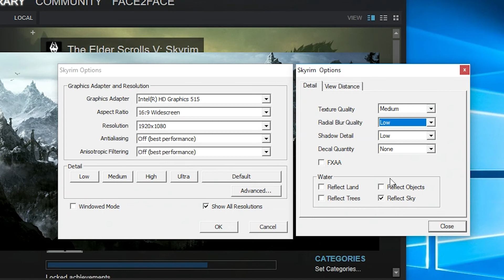Intel Compute Stick (Core m3) Gaming: SKYRIM - 1080p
Intel Compute Stick Core m3-6Y30 - STK2M3W64CC

Core m3-6Y30 2 Core - 2/4T - 900MHz - 2.2 GHz
4GB LPDDR3 - 1866MHz
Intel HD Graphics 515 - 24EUs - 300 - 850 MHz
64GB Kingston eMMC 5.0 Storage

Latest drivers and BIOS installed

Game play recorded with External video recorder, so no FPS loss.

Monitoring OSD provided by: MSI Afterburner + RTSS + HWinfo64